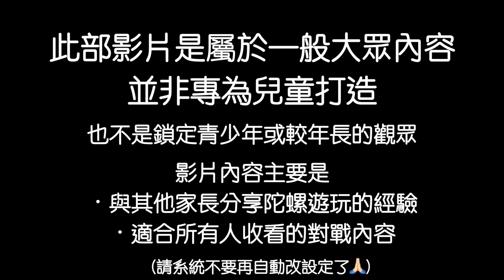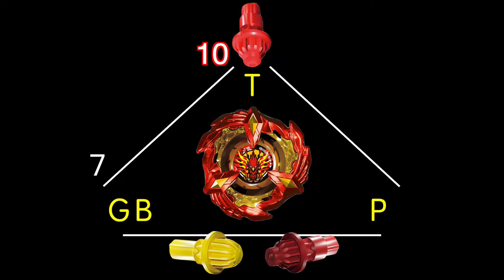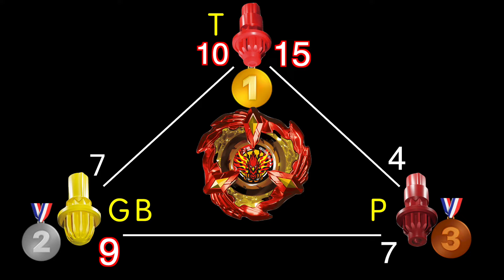【 彼得豬 PeterPig 】X世代 鳳凰飛翼 比賽配置 Ｔ、GB、P軸 檢測篇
這類型的影片有非～～～～～常大的機率會無預警的被系統強制更改成『為XX打造』
導致留言會通通不見無法留言😱
而且盈利還會被大～～～～幅減少😭
最嚴重的是這樣我就看不到大家想對我說的話了😢
如果還能看到留言且珍惜